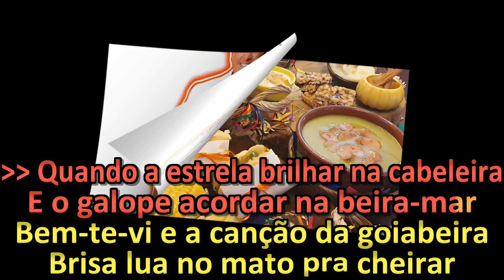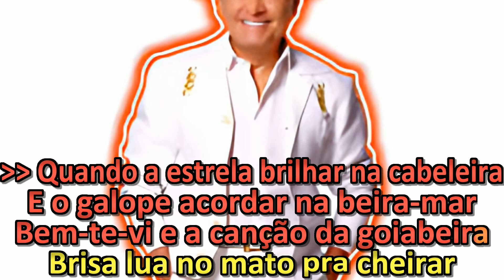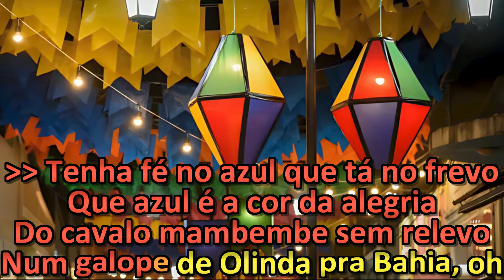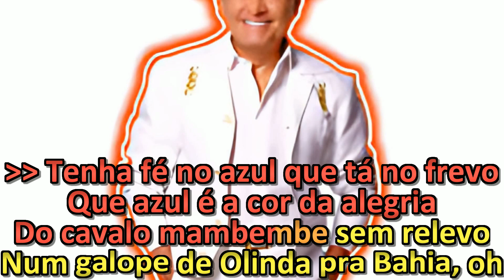Alcymar Monteiro - Cometa Mambembe - Karaokê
Alcymar Monteiro - Cometa Mambembe, karaokê com backing vocal.